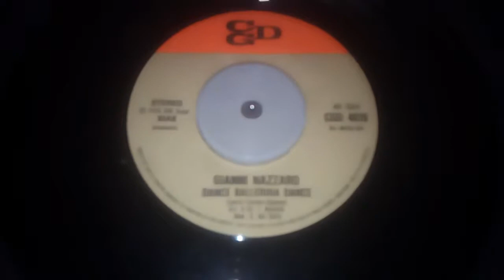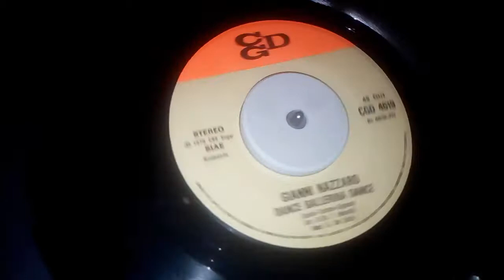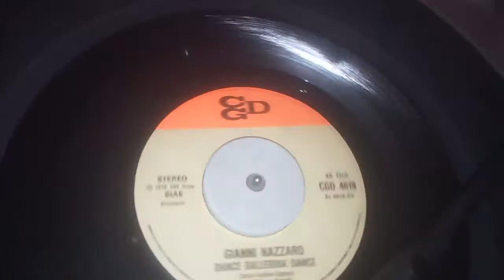Gianni Nazzaro - Dance ballerina dance